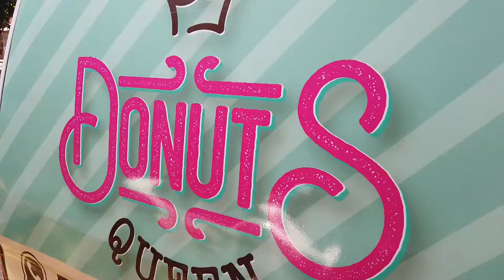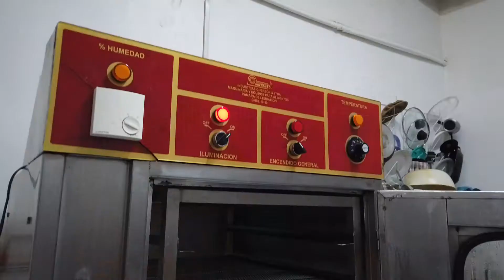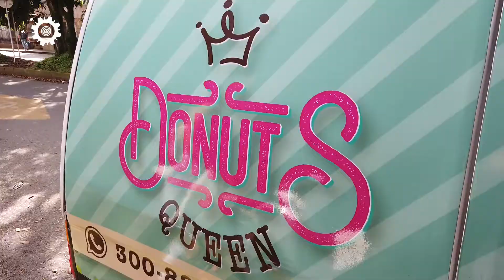Made In Itagüí - Donuts Queen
✅Creemos en lo nuestro, 💙amamos lo hecho en Itagüí. Les compartimos la historia de Donuts Queen, una pequeña empresa itagüiseña que genera 11 oportunidades de empleo.

Donutsqueen.mde